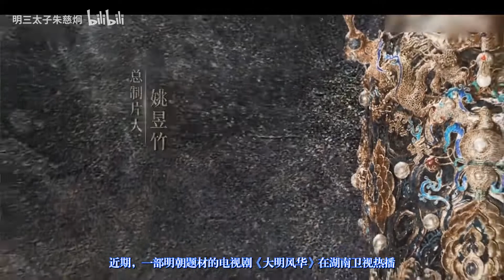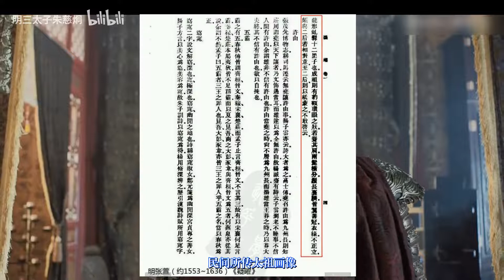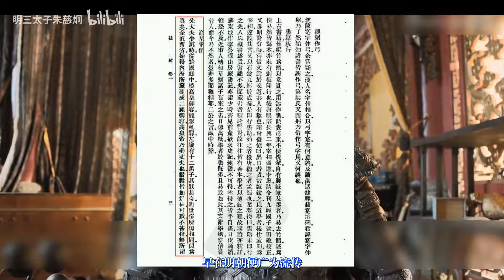【太子书房第3期】朱元璋是不是“鞋拔子”脸，真实的朱元璋究竟长什么样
本系列上一期视频：九分钟带你了解历史上真实的明教，明教在世界的发展与消亡/字幕版-【历史科普】历史上真实的明教，带你了解明教在世界的发展与消亡

由于电视剧大明风华的播出，近期，鞋拔子脸朱元璋形象再度成为历史爱好者们热议的话题，那么，这种鞋拔子脸的形象真的是清朝的丑化吗，真实的朱元璋，究竟是什么样的呢？